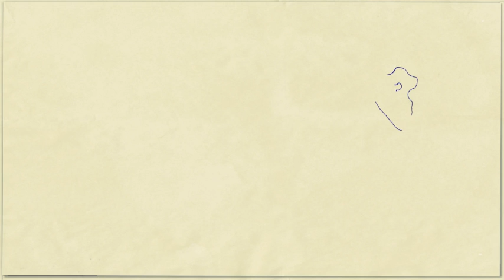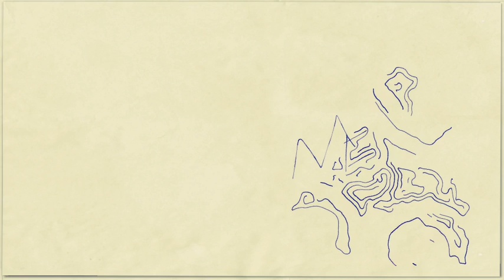Life Is Awesome